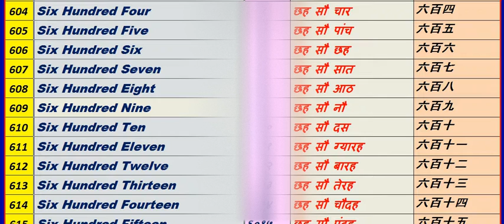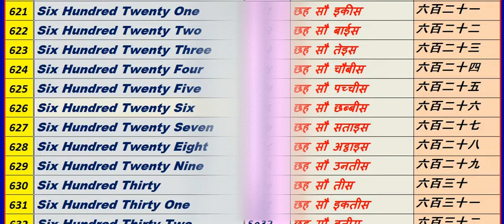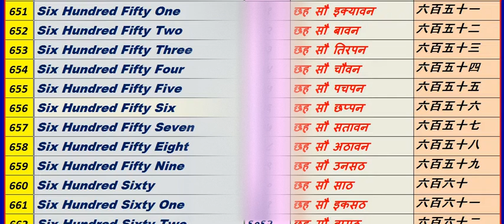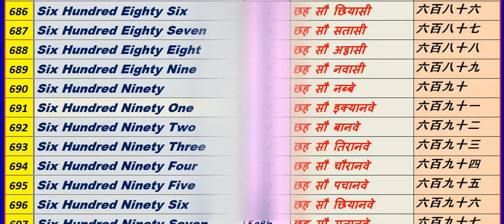Counting Number 600 to 700 , Learn counting , 600 से 700 तक गिनती ,